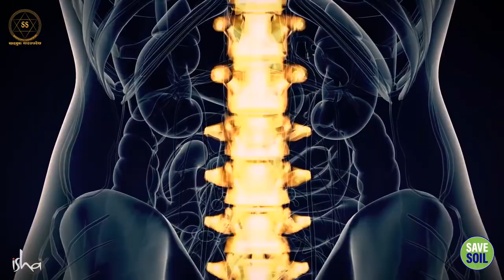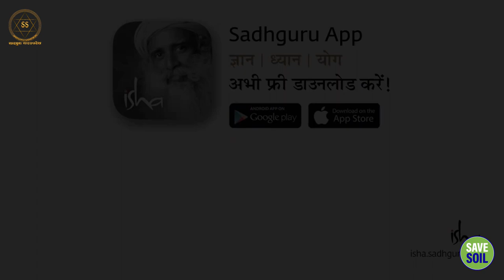क्या शिव दूसरे ग्रह से आए थे? | KanganaRanaut || Sadhguru Sadupdesh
क्या शिव दूसरे ग्रह से आए थे?
Did Shiva come from another planet?

क्रिस्टोफर नोलन की फिल्म इंटरस्टेलर का ज़िक्र करते हुए, कंगना रनौत सद्गुरु से पूछ रहीं हैं कि क्या शिव एक एलियन थे। कंगना जानना चाहतीं हैं कि क्या हम किसी  बाहरी दुनिया के जीवों द्वारा चलाए जा रहे हैं?

Referring to Christopher Nolan's film Interstellar, Kangana Ranaut is asking Sadhguru whether Shiva was an alien. Kangana wants to know if we are being run by creatures from the outside world?